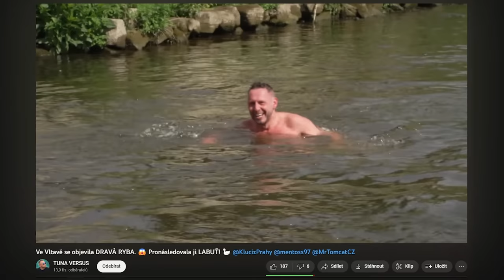NAHÝ JAN TUNA A LABUŤ VE VLTAVĚ! 🤣 w/@HONESTGUIDE